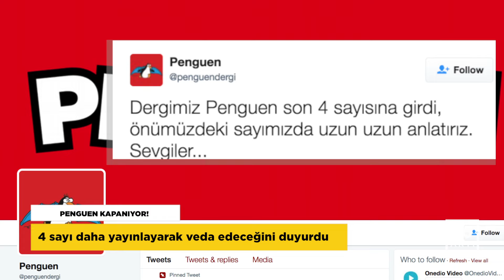Şırnak'ta 2 şehit - Manisa'da deprem - Penguen kapanıyor - Zarrab ekibi Erdoğan ile görüştü | Haber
ŞIRNAK’TA HAİN SALDIRI

Biri üsteğmen 2 asker şehit oldu

Şırnak'ın Uludere ilçesinde bir grup PKK'lı terörist Şenyuva üs bölgesine saldırı düzenledi. Hain saldırıda biri üsteğmen 2 asker şehit oldu, 2 asker yaralandı. Çatışma bölgesine takviye birlikler sevk edilirken, geniş çaplı operasyon başlatıldı.

MANİSA’DA KORKUTAN DEPREM

 5.2 ve 4.9 büyüklüklerindeki depremler çevre illerden de hissedildi

Manisa'nın Selendi ilçesinde 5.2 büyüklüğünde bir deprem meydana geldi. İzmir, Uşak, Balıkesir, Denizli, Çanakkale, Bursa ve Kütahya’da da hissedilen deprem bölgede paniğe yol açtı. Bu depremin ardından 4.9 büyüklüğünde ikinci bir deprem daha meydana geldi. Manisa'da son 20 gün içerisinde büyüklükleri  2.0 ila 5.2 arasında değişen 100’den fazla depremin yaşanması halkı tedirgin ediyor.

PENGUEN KAPANIYOR!

4 sayı daha yayınlayarak veda edeceğini duyurdu

Mizah dergisi Penguen, Twitter üzerinden kapanacağını duyurdu. Penguen, son olarak Yüksek Seçim Kurulu’nun mühürsüz oy pusulaları konusunda aldığı karara tepki olarak karikatürsüz kapakla çıkmış altına da “Artık karikatürsüz kapaklar da geçerli sayılacak...” notunu düşmüştü.

GİZLİ BELGE AÇIKLANDI

Giuliani: Erdoğan’la görüştük… Anlaşma sağlamaya çabalıyoruz

New York'un eski Belediye Başkanı Rudolph Giuliani ile eski ABD Adalet Bakanı Michael Mukasey’nin Zarrab davasındaki rolü ve ücretlerinin kim tarafından ödendiği sorularının yanıtlandığı ifadeler kamuoyuyla paylaşıldı. Yeminli ifadeler, ikilinin Cumhurbaşkanı Erdoğan’la yaptıkları gizli görüşmenin içeriğini ortaya koyuyor. Giuliani ifadesinde, Erdoğan’la ABD’nin ulusal güvenlik çıkarlarını ilgilendiren bir anlaşmanın parçası olarak görüştüğünü” söyledi. Giuliani, Zarrab’a yöneltilen suçlamaların niteliği ne olsa da, davanın diplomatik yollardan çözülmesine yakın durduklarını belirtiyor. Avukatlık ücreti ve çeşitli masraflarının Zarrab tarafından ödendiğini söyleyen Michael Mukasey de Zarrab’ın avukatlığını yapmalarında herhangi bir çıkar çatışması bulunmadığını öne sürdü. Savcılık, davada bulunan sekiz Amerikan bankasının Giuliani ve Mukasey’in hukuk firmalarının müşterileri olduğu gerekçesiyle çıkar çatışması yaşanabileceği konusunda endişelerini dile getirmişti.

PARİS’TE SİLAHLI SALDIRI

IŞİD’in üstlendiği saldırıda bir polis öldü

Paris Champs-Elysees bulvarındaki silahlı saldırıda bir polis hayatını kaybetti, iki polis de yaralandı. Uzun namlulu otomatik tüfekle ateş eden saldırgan çatışmada öldürüldü. Fransa İçişleri Bakanlığı, saldırganın daha önce polisi tehdit etmekten gözaltına alındığı açıklarken terör örgütü IŞİD saldırıyı üstlendi.